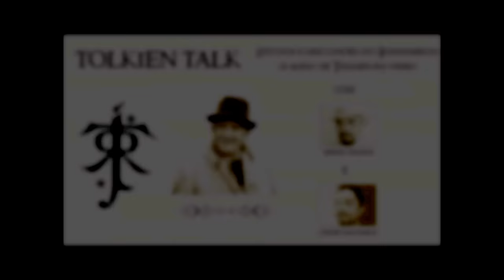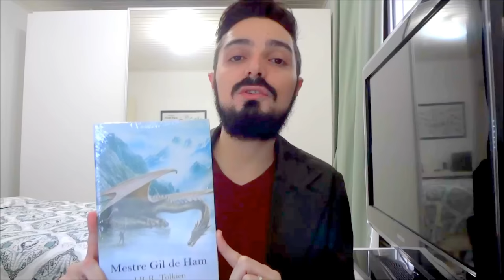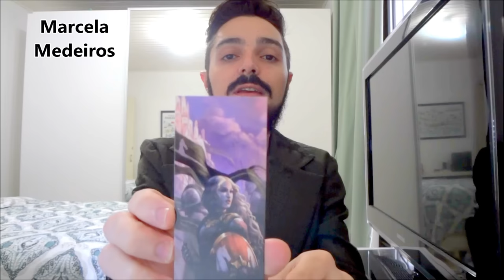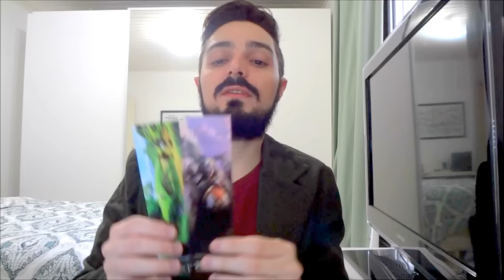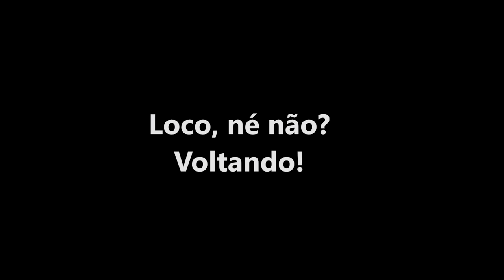Sorteio e Gincana 5000 inscritos: Como participar! | TT Extra 06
Em comemoração aos 5 mil inscritos do Canal Tolkien Talk, nossos amigos e amigas da Terra-média poderão ganhar prêmios por sorteio e gincana.
Teremos marcadores de página (modelo 1: Gandalf e Bilbo no Condado; modelo 2: Éowyn no Campo de Pelennor), Lembas (pão de viagem élfico) e livros (Ferreiro de Bosque Grande e Mestre Gil de Ham).
Quer saber como participar e ganhar? É só assistir! Não esqueça de indicar para os amigos e dar aquela curtida!

Amazon Prime: amzn.to/2LLDY1Z
Padrim: goo.gl/7n4cjd

APRESENTAÇÃO

Cesar Machado

MÍDIAS SOCIAIS

TRILHA SONORA